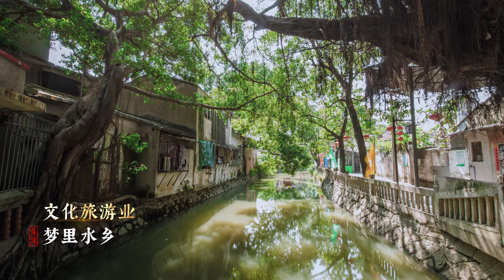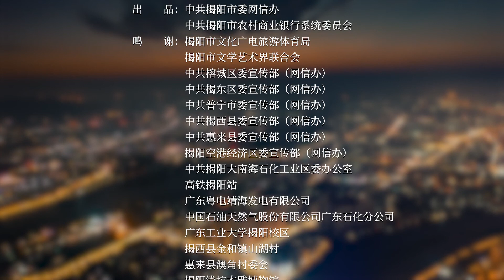震撼发布！揭阳城市视觉片——《这里是揭阳》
高脊巍峨、飞桷凌空，红瓦绿檐、雕梁画栋，活力古城处处都是旧时光的痕迹。氤氲厚重历史的建筑，正成为文化传承的载体。行彩桥、舞青狮、英歌舞乔林烧龙、灯杆彩凤、大长陇贺灯. 独具地方特色的传统文化里，是揭阳人民对美好生活的热爱和向往。揭阳的发展因水而生、依山而荣、向海而兴。作为潮汕地区面积最大、人口最多的地级市揭阳海陆空立体交通发达，丰富的岸线资源，独特的人文历史底蕴，良好的地理交通区位优势，让揭阳成为了一片欣欣向荣的发展沃土。谨以此片祝愿家乡揭阳越来越好！